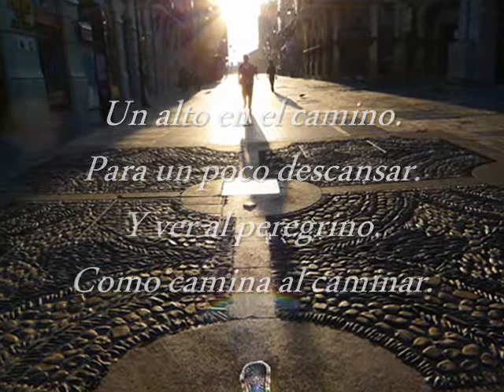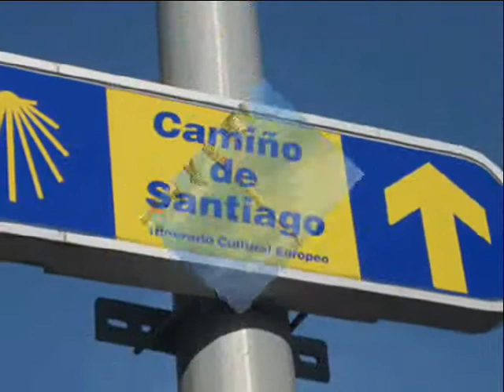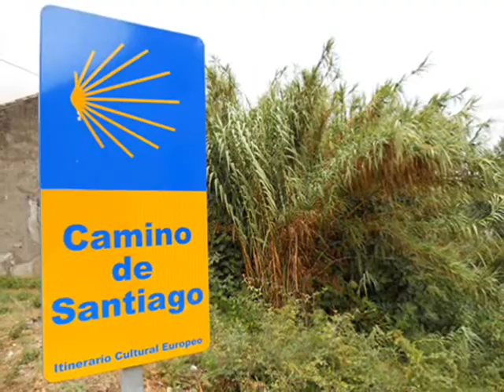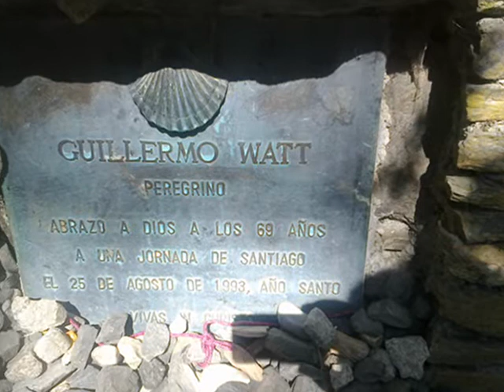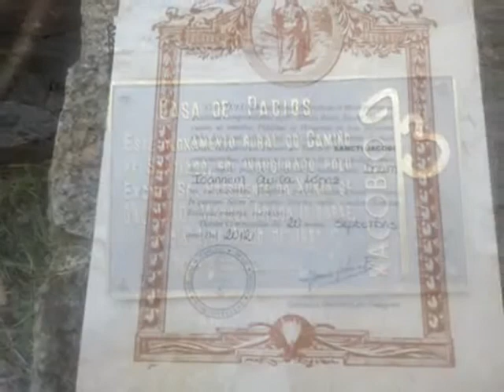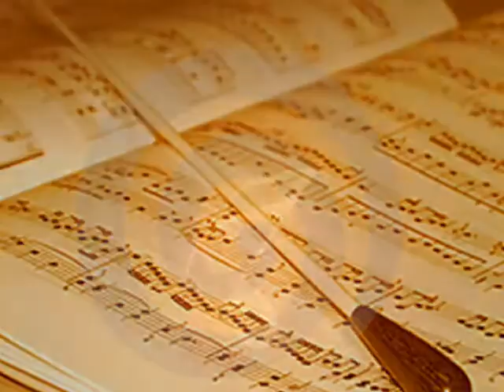Camino de Santiago.wmv